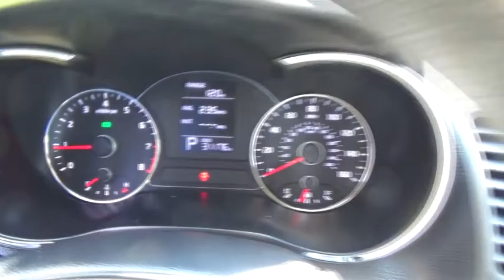2014 Kia Forte Troy, Rensselaer, Brunswick, Green Island, Watervliet, NY P2206A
Rensselaer Honda
805 Hoosick Rd